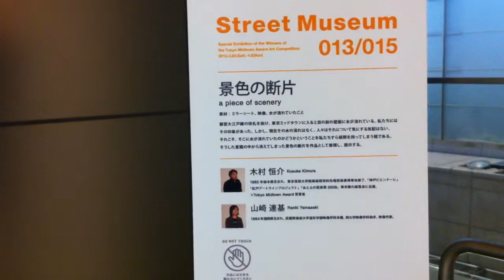"a piece of scenery" by Kosuke Kimura and Renki Yamasaki at ROPPONGI ART NIGHT 2012 TOKYO,JAPAN